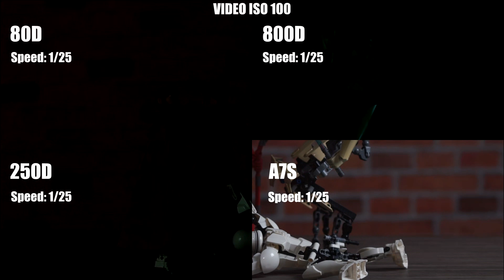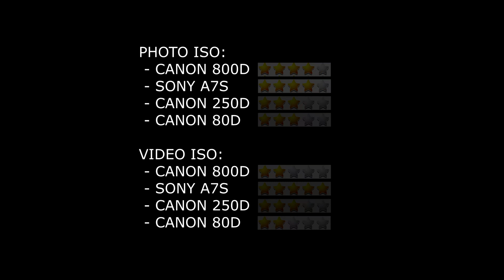Canon 250d (SL3) 800D, 80D vs Sony a7s Photo and Video ISO TEST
ISO and Low Light test. What's the difference between an old Canon model and a new Canon model?
- Canon SL3, 250d, 800d, 80d, sony a7s
Sony a7s:  12mpx, 4K video, full frame
250d: 24mpx, 4K video, APS-C